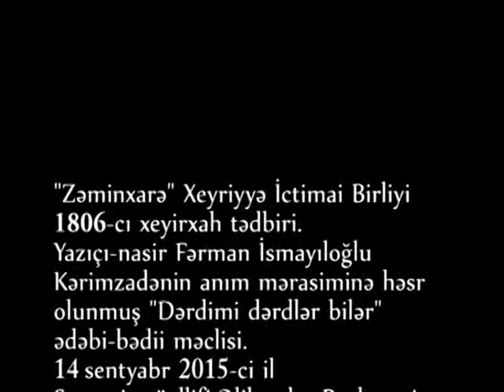Fərman Kərimzadənin anım mərasimi 1 hissə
Bu tədbir 14 sentyabr 2015-ci ildə keçirilən Fərman Kərimzadənin anım mərasiminə həsr olunub.

İndiki “AZƏRQARABAĞ-MEHTİ-LTD” Xeyriyyə İctimai Birliyinin 1806-cı xeyirxah tədbiridir.

Yazıçı-nasir Fərman İsmayıl oğlu Kərimzadənin anım mərasiminə həsr olunmuş "Dərdimi dərdlər bilər" ədəbi-bədii məclisi 14 sentyabr 2015-ci ildə keçirilmişdir.

Ssenari müəllifi: Əliheydər Beyləqani
Ədəbi redaktor: Kəbleyi Elman Əhmədli
Bədii redaktor: Mərkəz Şuşalı
Texniki redaktor: Şahin Qədirli
Məsul redaktor: Hacı Qurban

Fərman Kərimzadə "Çaldıran döyüşü", "Xudafərin körpüsü" tarixi əsərlərinin "Təbriz namusu", "Qarlı aşırım" (bu əsərin əsasında "Axırıncı aşırım" bədii filmi çəkilmişdir), "Qoca qartalın ölümü" və sair məşhur əsərlərin müəllifidir.

Fərman Kərimzadə (3 mart 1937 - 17 mart 1989) — yazıçı-nasir, 1968-ci ildən Azərbaycan Yazıçılar Birliyinin üzvü, kinoredaktor, bir çox filmlərin ssenari müəllifidir.

1993-cü  il avqust ayının 01-dən “AZƏRQARABAĞ-MEHTİ-LTD” adını daşıyır. Azərbaycanda və bir neçə xarici dövlətlərdə dövlət və ya qeyri-dövlət bayram, anma, dini mərasimlərini dövlətimizin və ya qeyri-dövlət təşkilarlarının maliyyə köməkliyi olmadan ictimai əsaslarla uyğunlaşdırılmış gün və saatlarda “AZƏRQARABAĞ ” adına olan mərkəzlərin fəal üzvlərinin iştirakı ilə öz peşə, sənətləri üzrə olan yaradıcı insanların köməkliyi ilə həyata keçirilmişdir. “AZƏRQARABAĞ ” adına olan mərkəzlərə üzv qəbul və azad təmənnasızdır. “AZƏRQARABAĞ ” adına olan, mərkəzlərdə uyğunlaşdırılmış gün və saatlarda çalışan,  xidmət göstərən bütün yaradıcı insanlar texniki, inzibati işçilər  heç bir əmək haqqı almadan, könüllü xidmət göstərirlər. “AZƏRQARABAĞ ” adına olan mərkəzlər Azərbaycanda və bir neçə xarici dövlətlərdə 1993-cü il 01 avqust tarixdən -01 aprel 2016-cı ilə kimi irili-xırdalı 1813 (bir min səkkiz yüz on üç ) konsert-tamaşa, ədəbi-bədii kompozisiyalar, görüşlər, səsyazma, çəkilişlər, qəzet, bületenlər, afişalar, dövlət və ya qeyri-dövlət bayram, dini, anma mərasimləri keçirtmiş, ehsanlar vermiş, iftar süfrələri açmışdır.